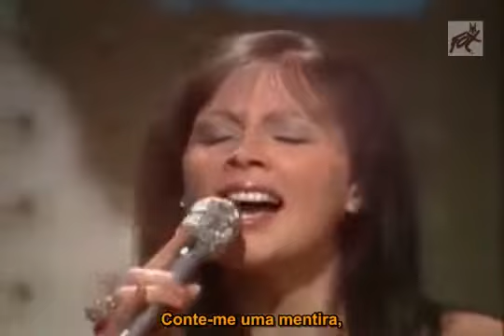Sam Jo Tell me a lie legendado # RÁDIO MOFO